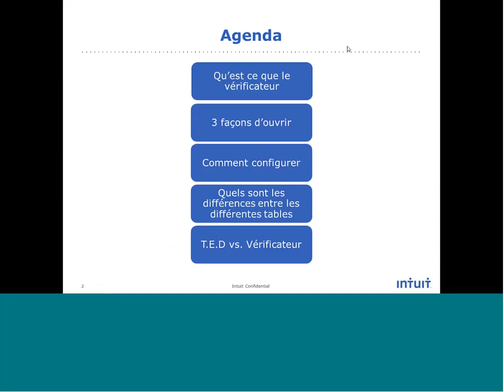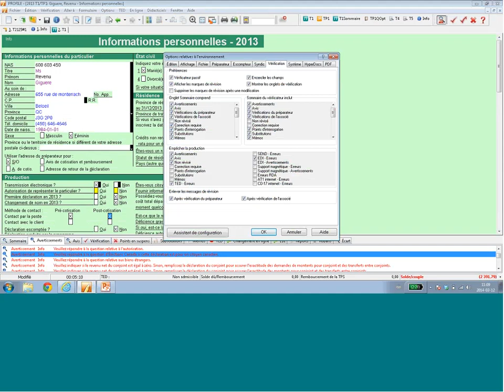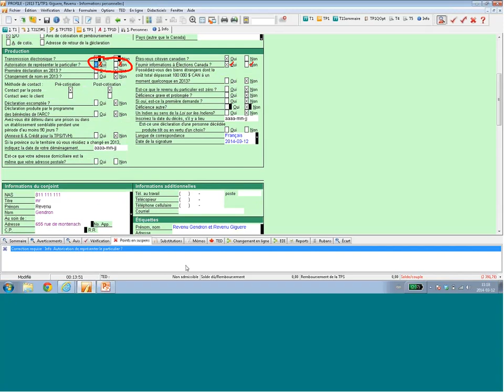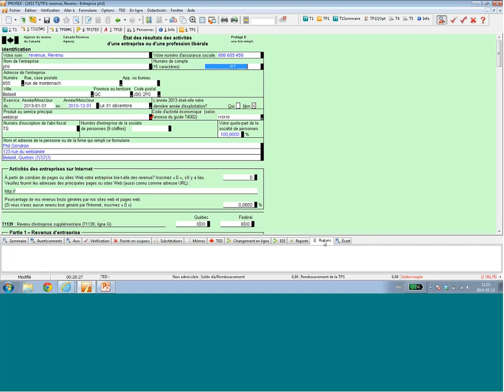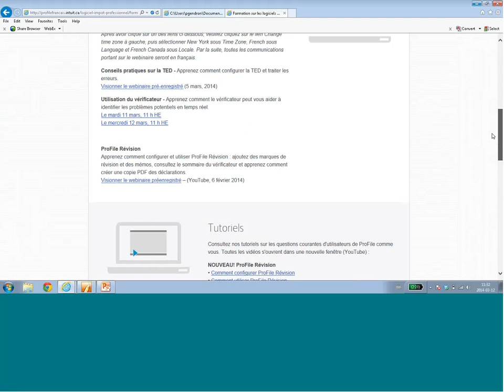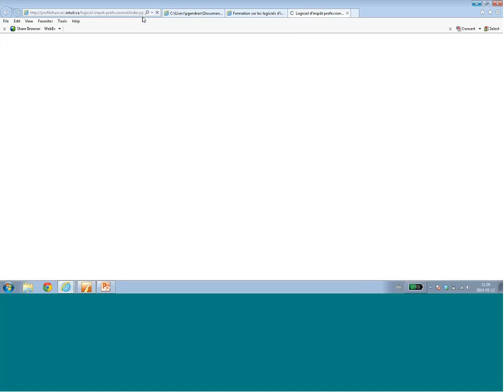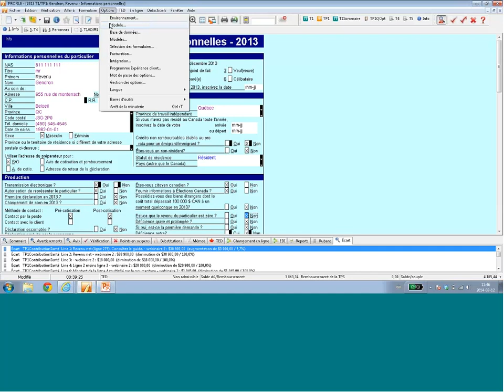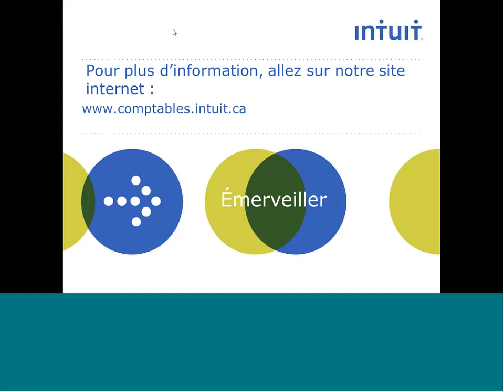Utilisez le vérificateur dans ProFile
Utilisez  le vérificateur - Comment le vérificateur peut vous aider à diagnostiquer les erreurs potentiels.